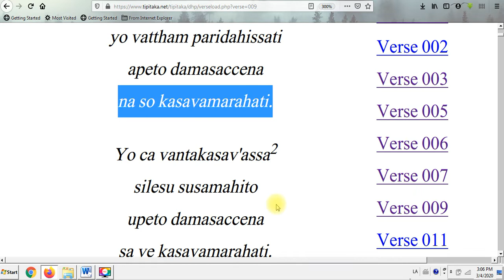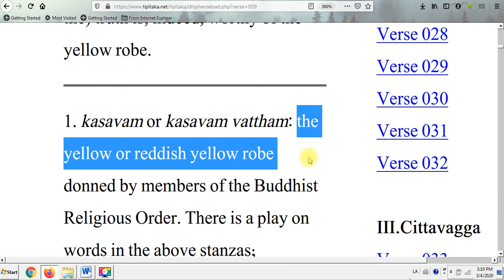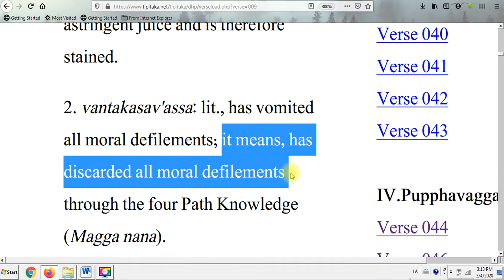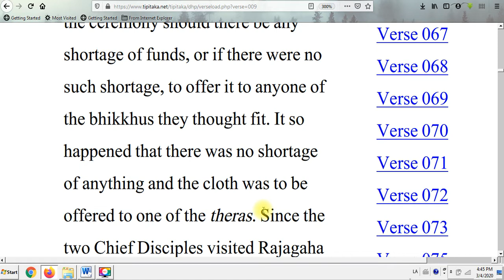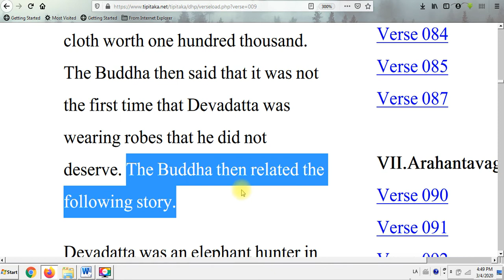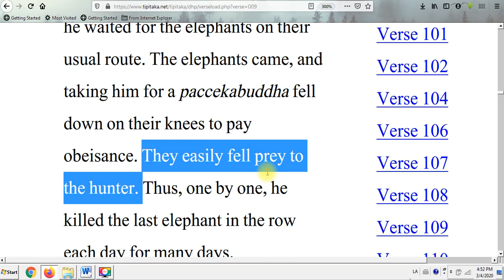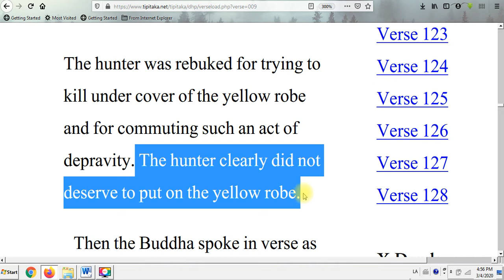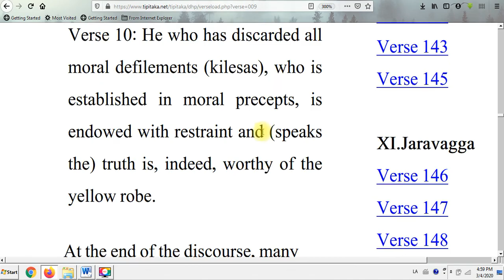ແປນິທານທັມມະບົດ ຂໍ້ທີ 9 ແລະ 10 ເລື່ອງພຣະເທວະທັດ||Dhammapada Verse No.9-10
ແປນິທານທັມມະບົດຈາກພາສາອັງກິດມາເປັນພາສາລາວ ຂໍ້ທີ 9 ແລະ 10 ເລື່ອງກ່ຽວກັບພຣະເທວະທັດ ອະດີດຊາດເຄີຍເປັນນາຍພານທີ່ລັກເອົາຜ້າຂອງພຣະປັດເຈກກະພຸດທະເຈົ້າມານຸ່ງ ເນື່ອງຈາກວ່າເຫັນຊ້າງເຄົາຣົບພຣະປັດເຈກດ້ວຍການກົ້ມຂາບ, ແຕ່ເທວະທັດໃນຊາດນັ້ນ ເອົາມານຸ່ງເພື່ອທີ່ຈະໃຫ້ຊ້າງຕົກເປັນເຫຍື່ອ ມາຂາບ ແລ້ວສັງຫານຊ້າງເທື່ອລະໂຕ. ໃນຊາດທີ່ເກີດມາເປັນພຣະເທວະທັດ ກໍໄດ້ຜ້າຈາກຊາວເມືອງຣາຊະຄຶ ທີ່ຕົນເອງບໍ່ສົມຄວນໄດ້ ສະນັ້ນ ພຣະຜູ້ມີພຣະພາກເຈົ້າຈິ່ງເລົ່ານິທານໃນອະດີດຂອງເທວະທັດສູ່ສາວົກທັງຫລາຍຟັງ ວ່າຄັ້ງນີ້ບໍ່ແມ່ນເທື່ອດຽວ ທີ່ພຣະເທວະທັດໄດ້ເຮັດແນວນີ້ ອະດີດຕະຊາດກໍເຊັ່ນດຽວກັນ.